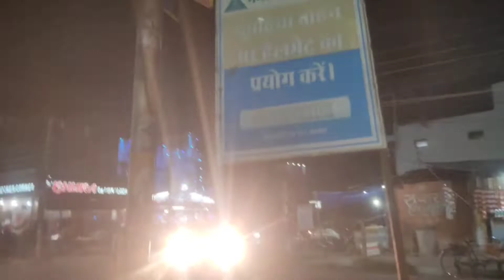my new Blogs in dharampur Dehradun Uttarakhand